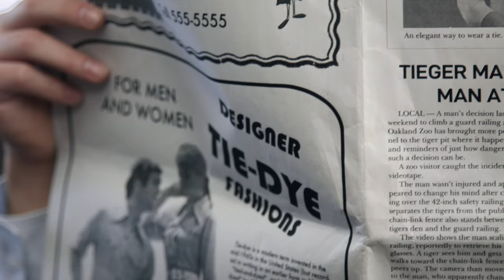GoTie - The World's Best Neckties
Save yourself the time and hassle with GoTies' patented slide knot necktie.  No clips. No zippers. No tying necessary.  Fits anyone 5' to 8' in seconds!

Veteran Owned and Chuck Norris approved.  Get yours at: GoTie.com